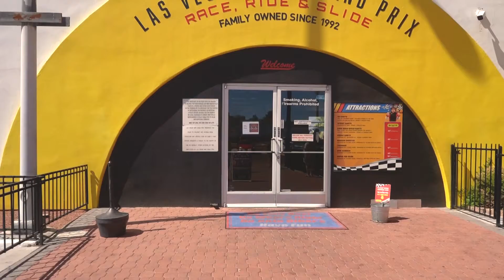Bachelor Party @ Las Vegas Mini Grand Prix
This is how we do bachelor parties at Las Vegas Mini Grand Prix!